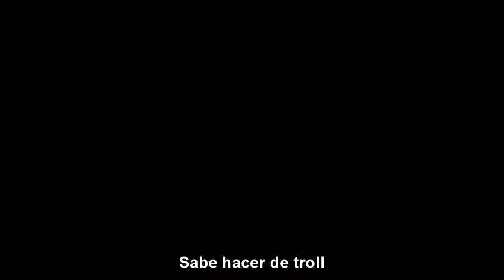JOSEMICOD5 RAP | Zarcort (Con Piter-G)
(☞ﾟヮﾟ)☞ ☜(ﾟヮﾟ☜)